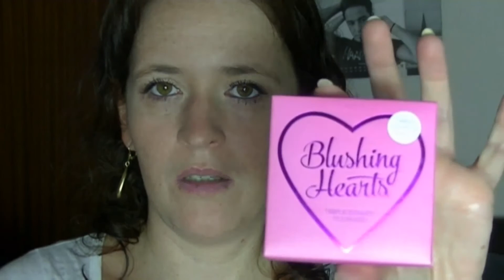Look mit der Essential Shimmers Palette von MR#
Ich habe einen Look mit der Essential Shimmers Palette von MR für euch geschminkt! Hoffe das es euch gefällt:-) Eure Nadine

Verwendete Produkte im Video:

8 in 1 BB Cream Von Maybelline
All stay long Puder Essence
I love stage Eyebase
Bronzer Bourjois
Blushing Hearts candy Queen
Lash Princess False Mascara Essence
Made to stay inside Eye Kajal in Black
Luminous 060 Dresscode Nude
satin stay  eyeshadow 020 beiga-vu